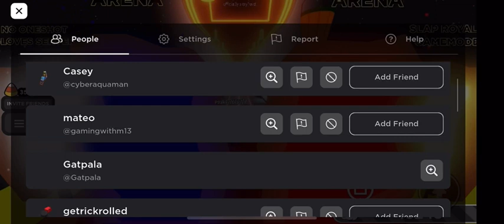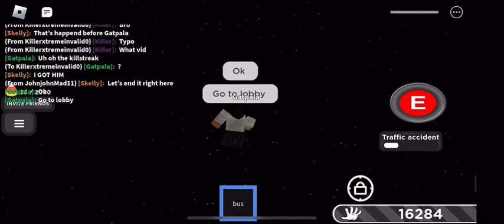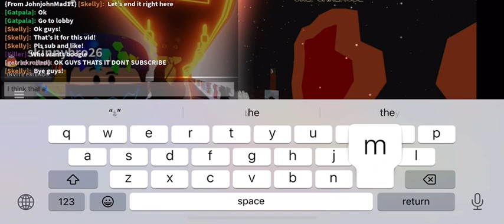Slap battles bus glove showcase featuring John using overkill